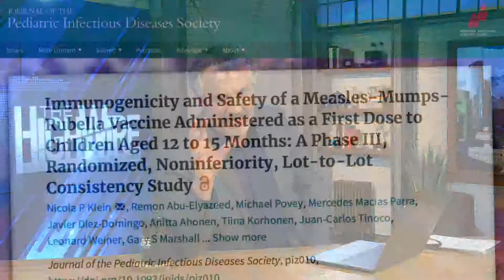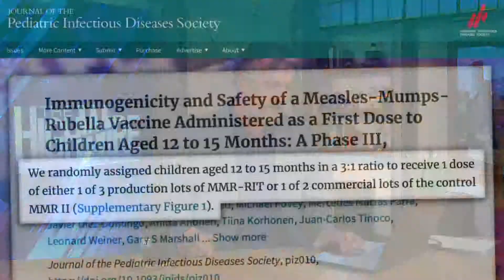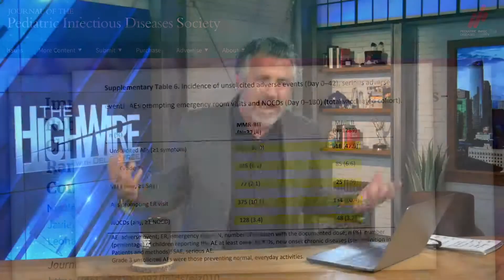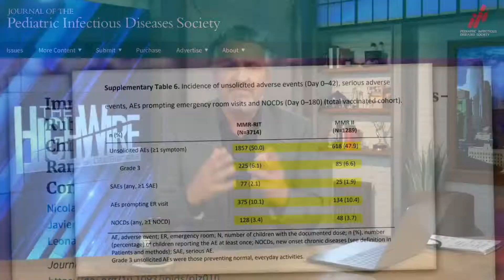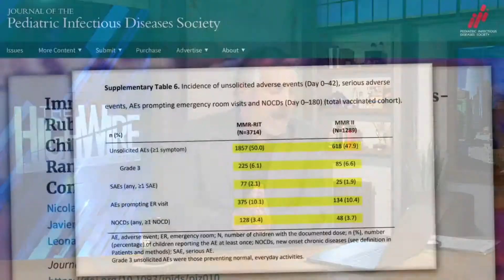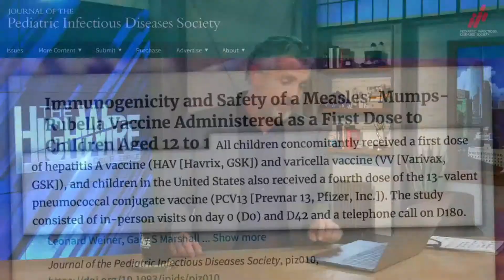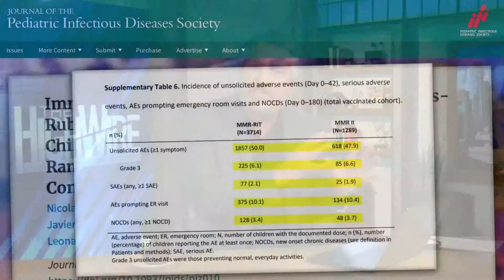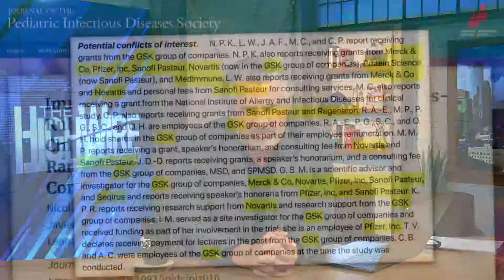This New MMR Study Will Shock You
You may remember only a few weeks ago we shared with you the findings of Del Bigtree from The Highwires investigation into the MMR vaccine studies which uncovered the results from the current Merck Vaccine used in many parts of the World, the results were shocking, to say the least, not only was their so few participants in the trial, the number of adverse effects were sky high. Well, there is a new MMR about to go on the market and the results from these trials are equally as disturbing!